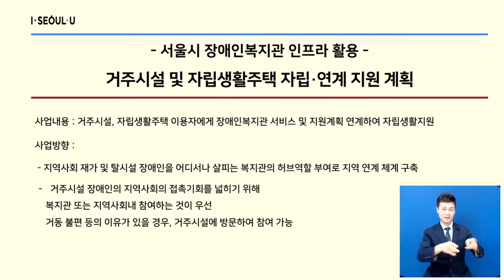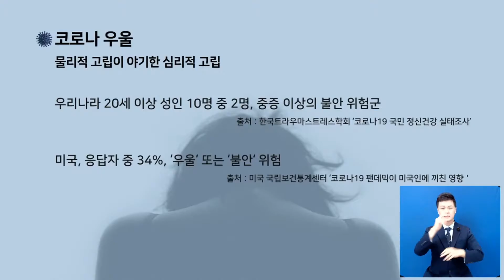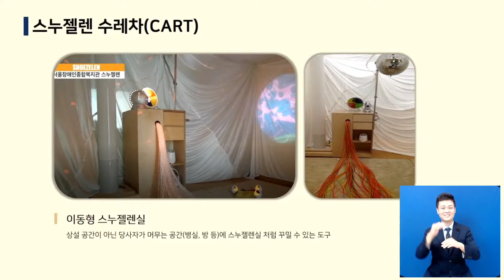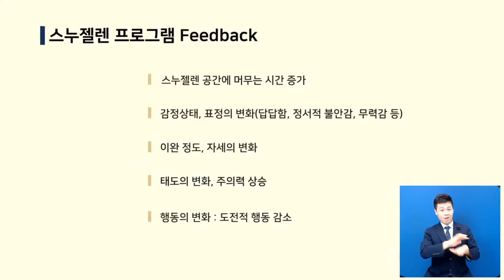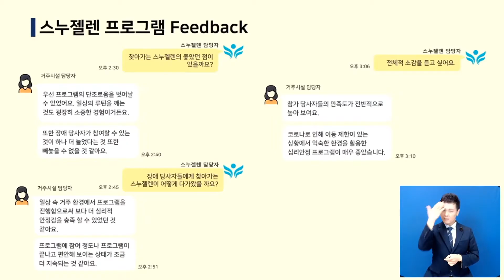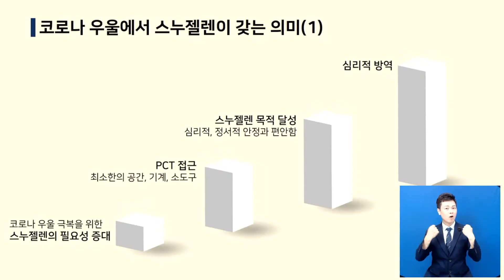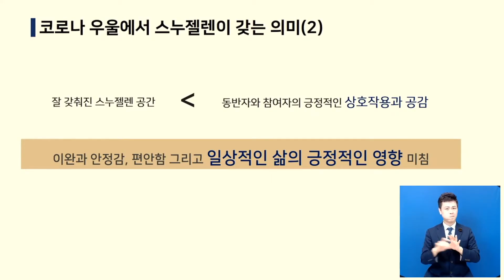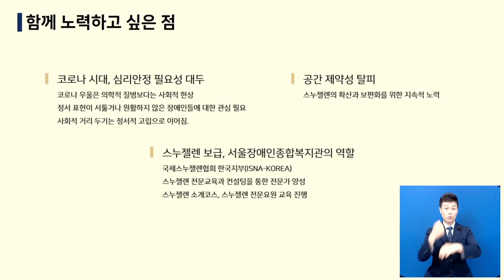온라인 공유회 이야기5-거주시설로 찾아가는 스누젤렌(snoezelen) | 서울장애인종합복지관 실천 이야기 중에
개최일 : 2020년 9월 16일(수) 서울장애인종합복지관 강당
전하는 이 : 김상희, 김지은 (자기주도지원부 PCP낮활동지원팀) 연락처 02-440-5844, 5846
영상 편집 : 기획협력팀
수어 통역 : 서울특별시농아인협회 강동구지회 부설 강동구수어통역센터 추호성, 이초희

비전 : 서울형 장애인복지 모델을 실천하고 지원하는 복지관